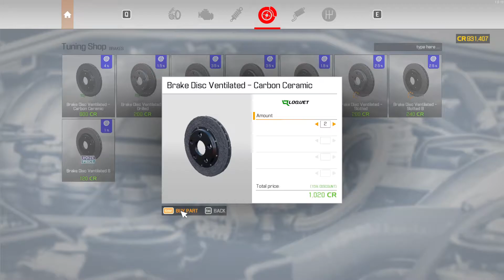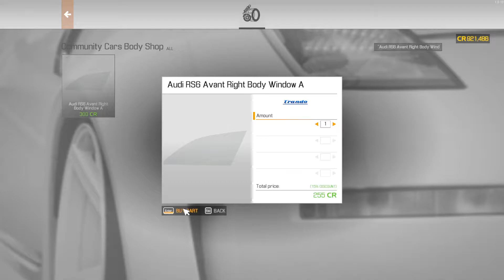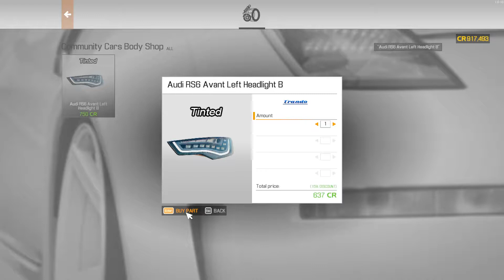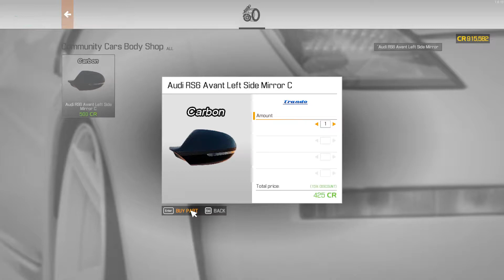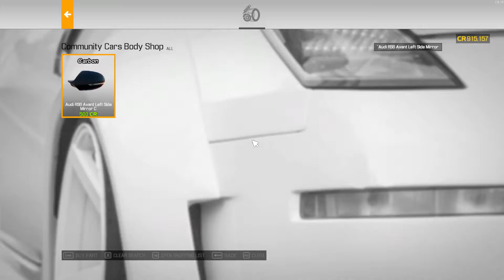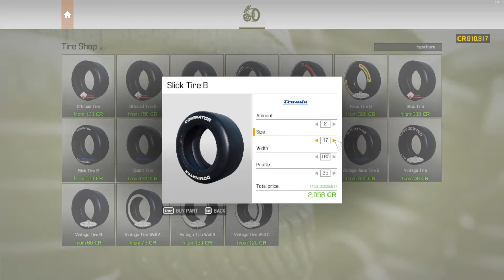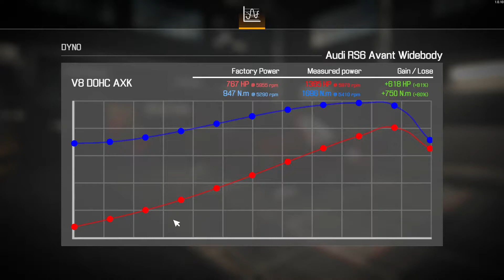Car Mechanic Simulator 2021 / Audi RS6 - Complete Renovation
Product features

    72 Cars to fix
    Car Auctions
    Barn finds
    Junkyard hunts
    Car tuning
    Endless gameplay

    Car Fluids
    Minigames
    Fuseboxes
    New Parking System
    Salvage Auctions
    Car Configurator
    Rusted bolts